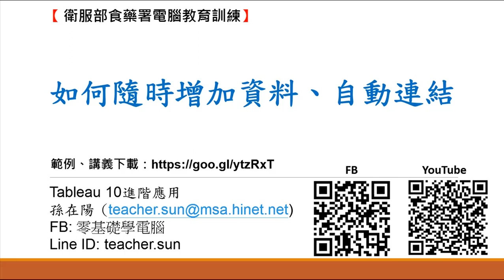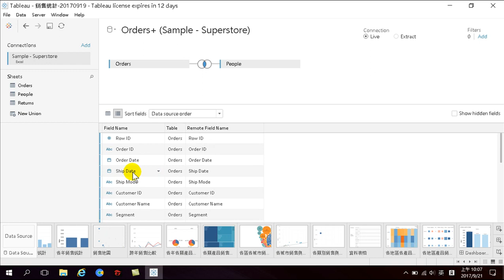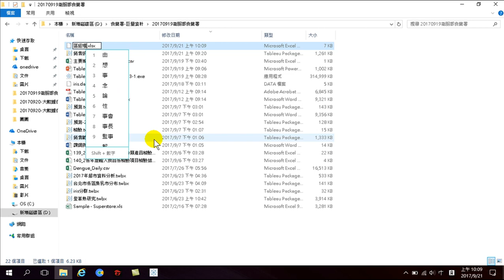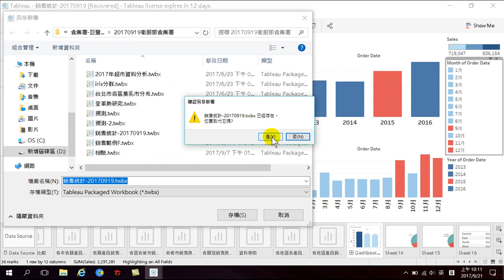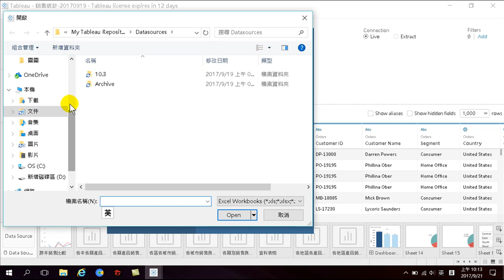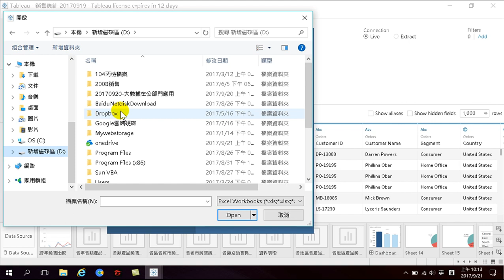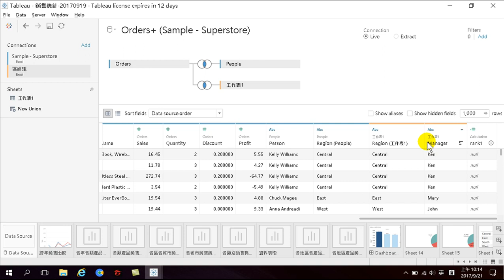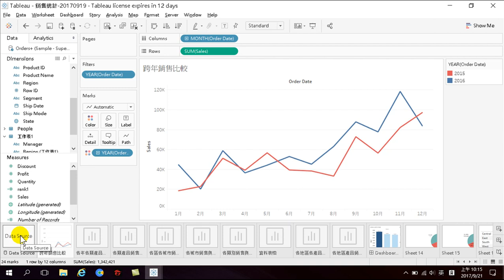39.如何隨時增加資料、自動連結合併二個資料表 Join(Tableau 10.3進階)